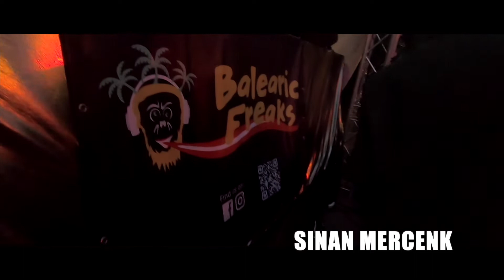Sinan Mercenk @Wurzelfestival with Balearic Freaks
Love and Peace @Wurzelfestival